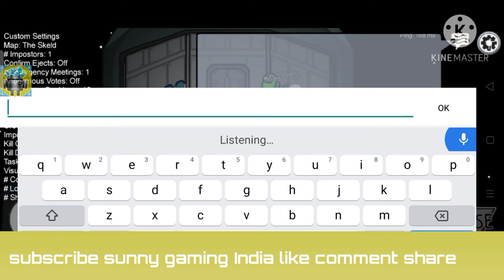part 2 among us hack version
Instagram follow search the sunnysoni9696